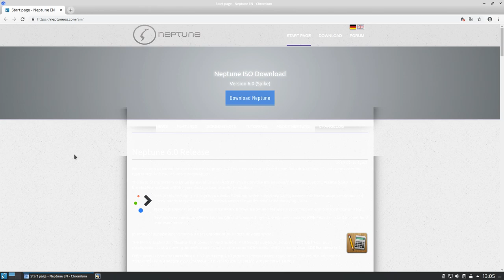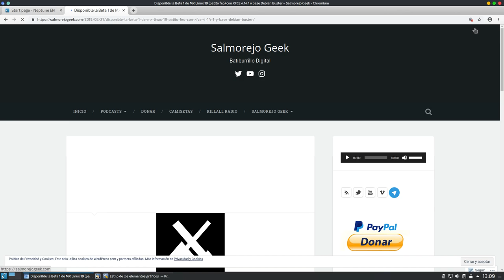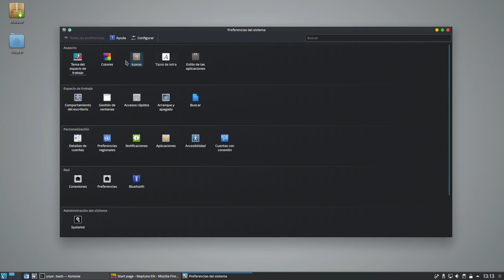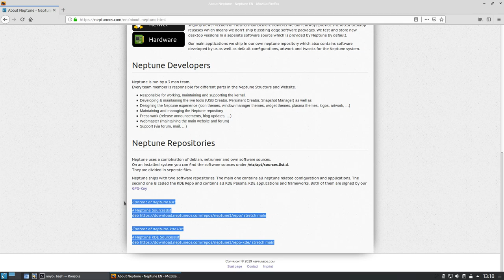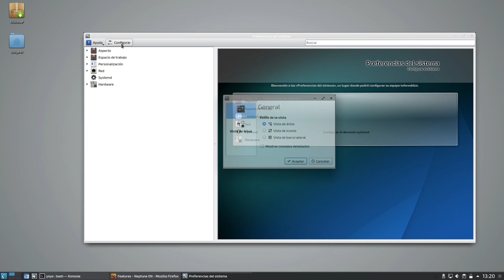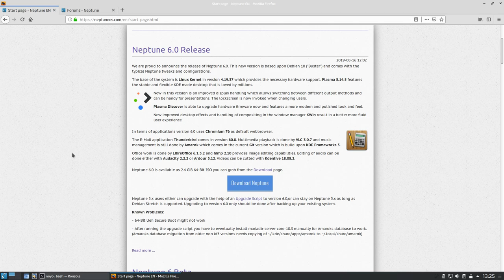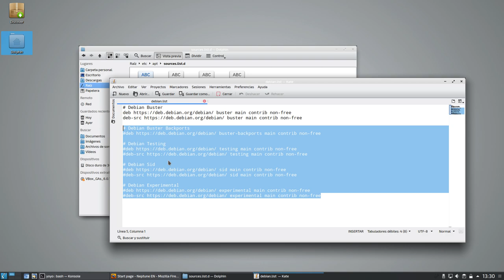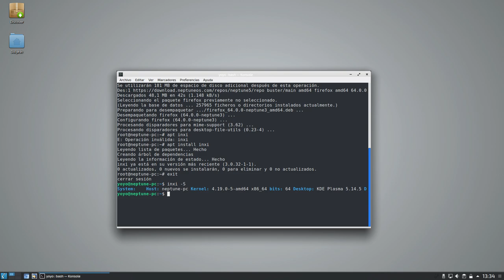Neptune 6.0 "Spike" KDE Plasma 5.14.5 (una Debian Buster para los más cómodos)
Hoy os traigo la revisión de Neptune GNU/Linux 6.0 "Spike" con KDE Plasma 5.14.5, una distro con base Debian 10 Buster actual rama estable.

Esta distro se caracteriza por ofrecer una Debian un poco más lista para usar tras su instalación. Cuánta con los repositorios propios más los originales de Debian Buster.